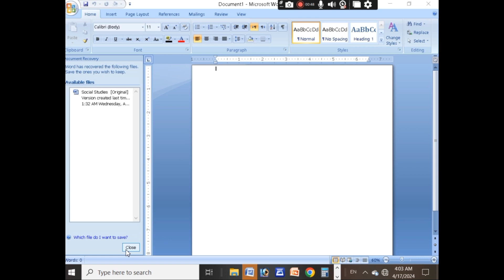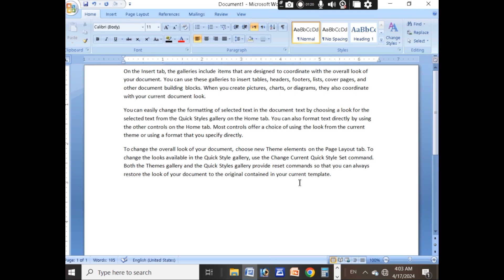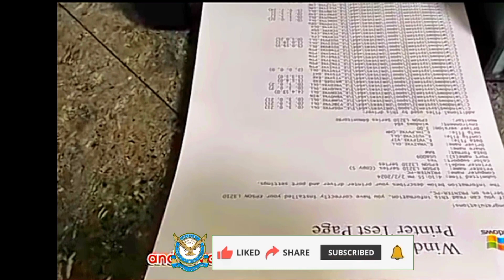White lines on paper Problem 3 solutions